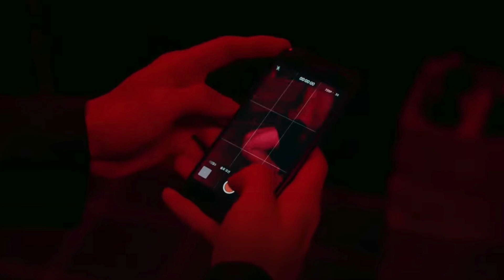SQUID GAME (2021) | SEASON 1 EPISODE 7 | VIPS | RECAPPED IN HINDI | MISS TREPIDATION